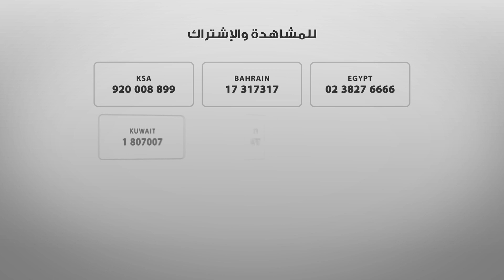مهى قاسم تلقي الضوء حول الصحة النفسية على صعيد المجتمع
مهى تتحدث حول مفهوم الصحة النفسية على صعيد المجتمع ككل على وقع الأزمات والتحديات و مفهوم الصحة النفسية عند الأولاد والتلامذة و دور الأهل والمعلمين والمدارس، التفاصيل في شرفتونا ضيفة تمار أفاكيان و ديانا رزق على قناة ألفا اليوم.
تابعوا برنامج شرفتونا مباشرة من بيروت من الإثنين حتى اِلجمعة، السادسة مساءً بتوقيت السعودية حصريًا على شاشة الفا اليوم